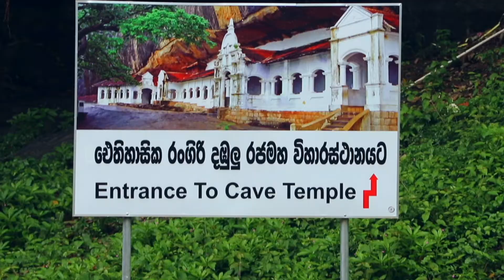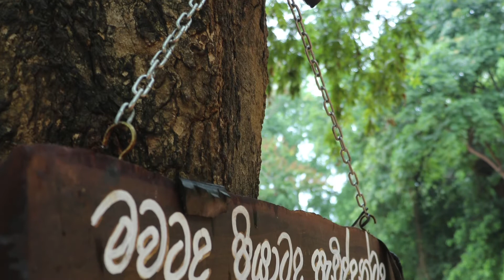Dambulla caves II SRI LANKA II TRAVEL II AYUBOWANII WEB SERIES II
Travel Filmmaker & Explorer Abhishek Ganguli explores SRI LANKA under his TRAVEL EXPERIENTIAL Web Series "AYUBOWAN"
This webisode explores the ancient Dambulla Caves.
 The Series is a Cinema for a Cause presentation by Learning System under Travel @ Beyond Boundaries initiative.
For more than 2000 years, this elevated site called Dambulla has been a spiritual centre for Buddhists in Sri Lanka.
When the religion arrived on this small island nation in the 3rd century BC, caves at the top provided shelter for monks and a form of monastery was formed in the spaces nature had created for them.
You need to climb the stairs – lots of them – up the rock to get to the top for the real temple. Buy your ticket at the bottom and then after twenty minutes of climbing stairs – and possibly fighting off over-confident monkeys – you’ll reach the entrance..
The beautiful Royal Rock Temple complex sits about 160m above the road in the southern part of Dambulla. The Dambulla Cave temple is located approximately 150 kilometers northeast of Colombo and 70 kilometers north of Kandy

 Five separate caves contain about 150 absolutely stunning Buddha statues with paintings which  are mostly of the great Gautama Buddha, Vishnu and Ganesh, some of Sri Lanka's most important and evocative religious art. Buddha images were first created here over 2000 years ago, and over the centuries subsequent kings added to and embellished the cave art. The largest cave measures about 52m from east to west, and 23m from the entrance to the back, this spectacular cave is 7m tall at its highest point.